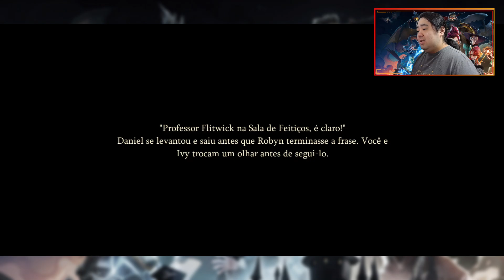#27 Harry Potter: Magic Awakened: Ano 4 - Petréis e Balões